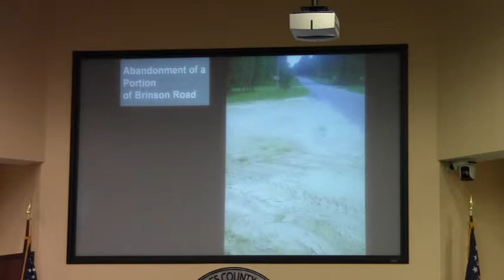7. Richard Rigby for closing off Brinson Drive @ LCC 2012-06-26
Regular Session, Lowndes County Commission (LCC)  Valdosta,
Lowndes County, Georgia, 26 June 2012. Videos by Gretchen Quarterman
for Lowndes Area Knowledge Exchange (LAKE).